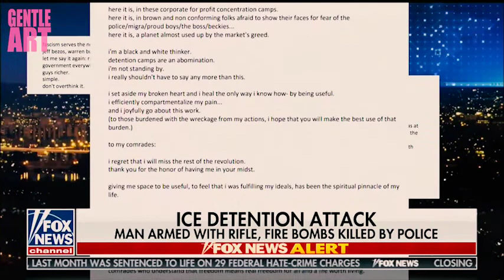Democrat CRINGE ( The Best thing the LEFT has to Offer ) VOL. 3